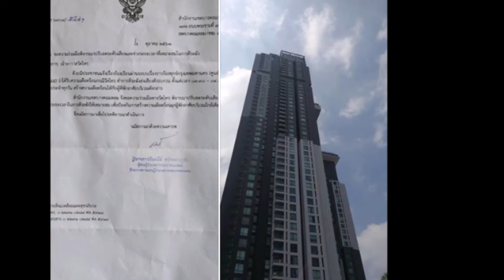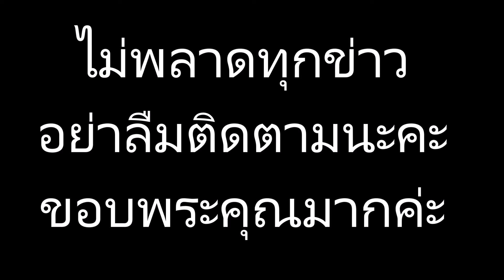ดราม่าสนั่น!! วัดเก่า 300 ปี ตีระฆังดัง กวนเวลานอน คอนโดหรู เขตสั่งให้พระตีเบาๆ